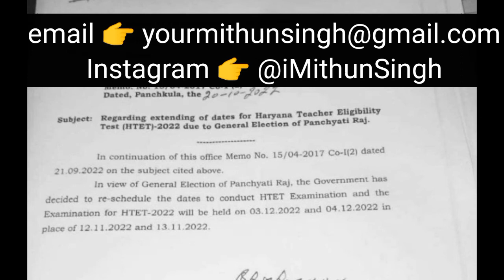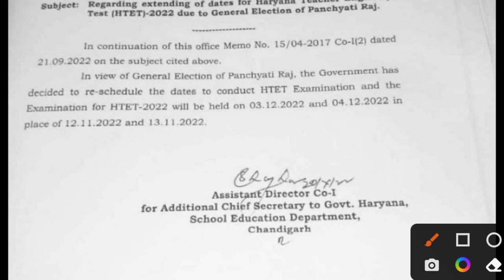HTET EXAM BIG BREAKING NEWS 2022